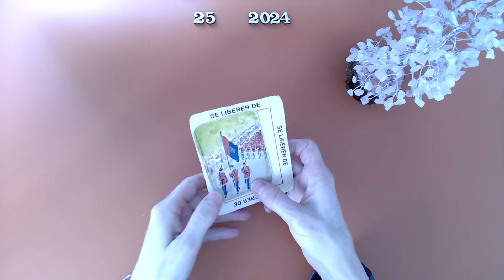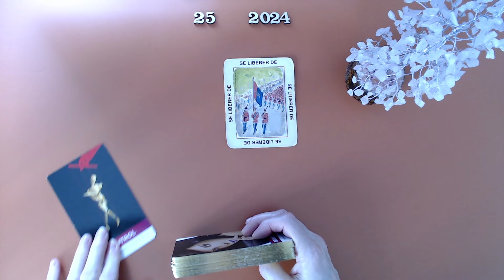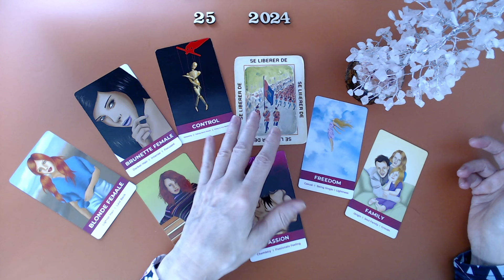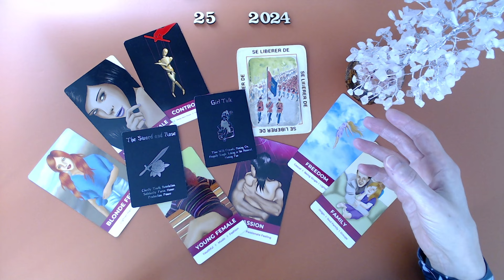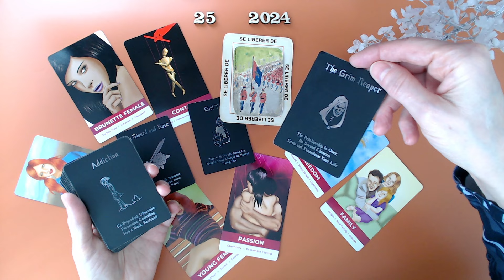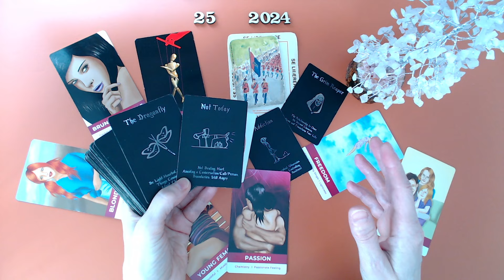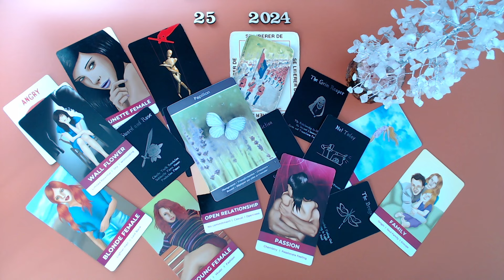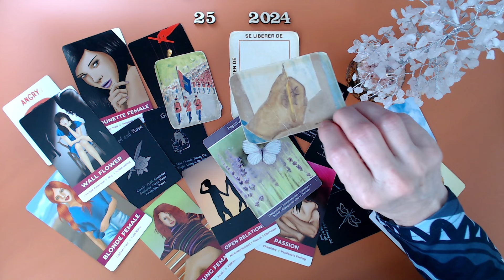Quelle femme désires-tu? Il y en a pour tous les goûts! Une brune, une rousse, une blonde? ☎️ 👩🏼‍🦰